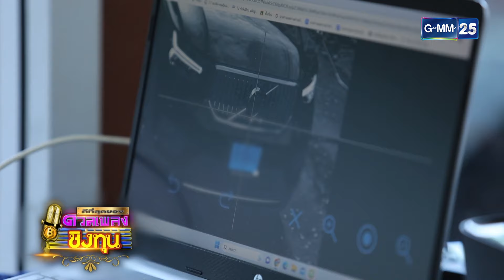ดีที่สุดของ ดวลเพลงชิงทุน | Special (FULL EP) | 20 ก.ค. 67 | GMM25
ดีที่สุดของดวลเพลงชิงทุน ทุกวันเสาร์ เวลา 10 โมงตรง ทาง
รายการที่รวบรวมเรื่องราวที่ดีที่สุดของ "ดวลเพลงชิงทุน"
ไม่ว่าจะเป็นภาพที่สุดของความประทับใจ บทเพลงที่ประทับใจที่สุดของผู้เข้าแข่งขัน
หรือเรื่องราวที่ดีที่สุดของยอดนักสู้ที่ก้าวเข้ามายังรายการ
นำกลับมาให้คุณผู้ชม ชมอีกครั้ง

ดีที่สุดของดวลเพลงชิงทุน ทุกวันเสาร์